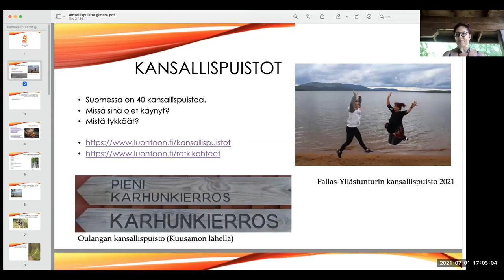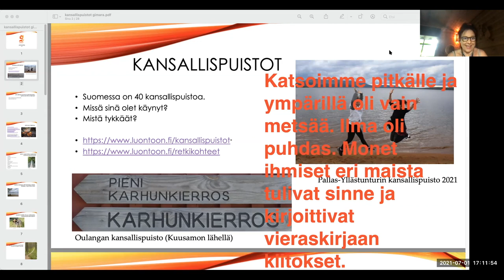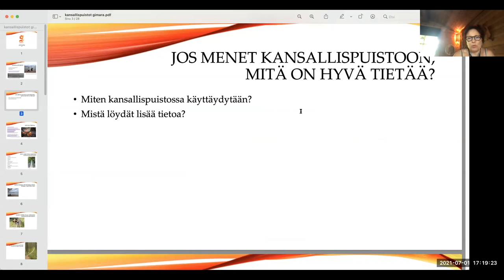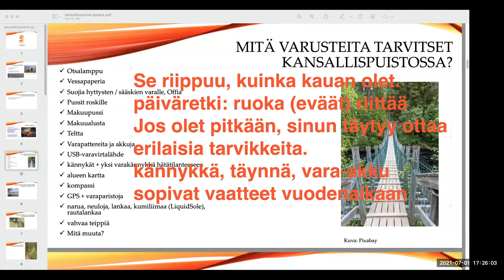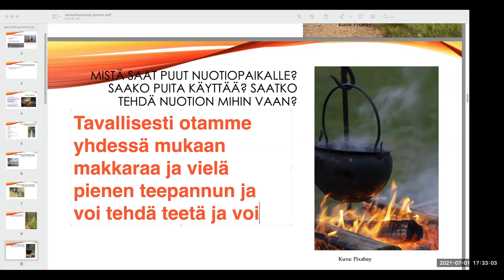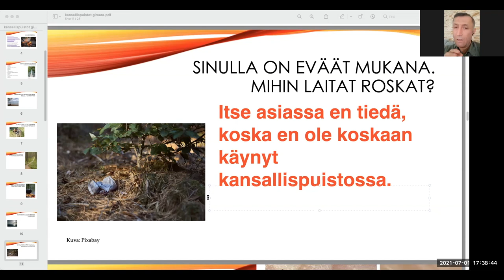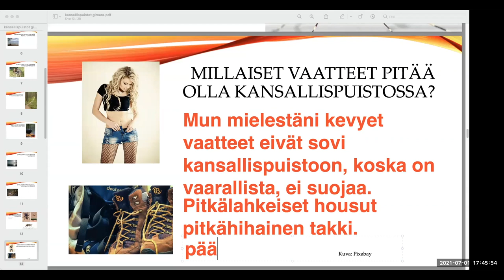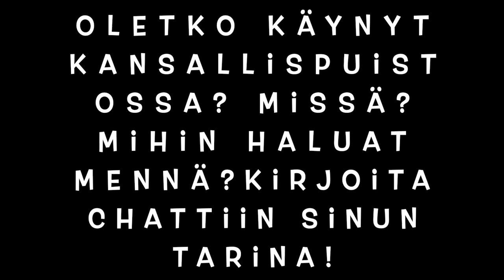Kansallispuistot - National parks (Intermediate - Advanced)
Teema Theme: Luonto ja ympäristö Nature and environment
Osateema Part theme: Kansallispuistot - National parks
Taso Level: Intermediate - Advanced